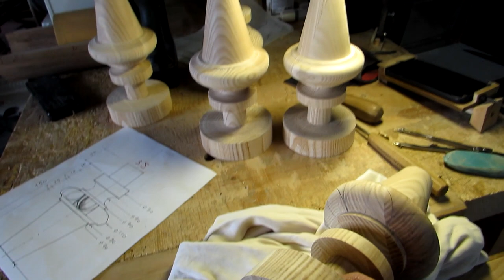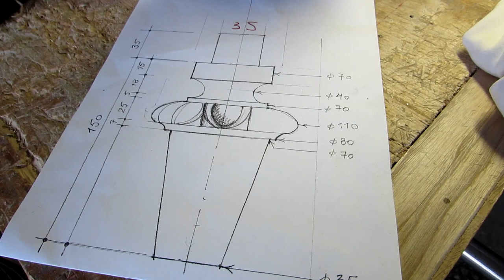Різьблені декори з твердої деревини + усуваю недоліки